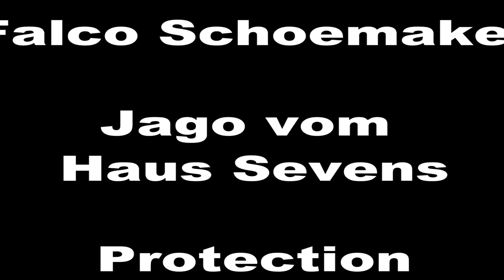NIAK 2015 Falco Schoemaker Jago vom Haus Sevens Protection Dutch Champion 2015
Dutchchampion 2015 Falco Schoemaker Jago vom Haus Sevens